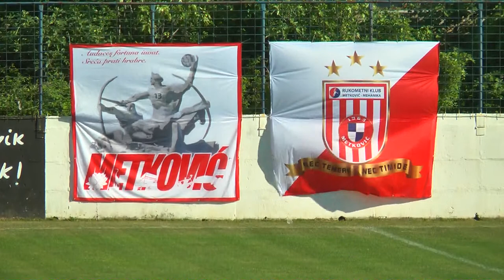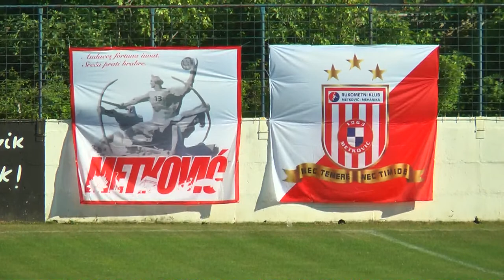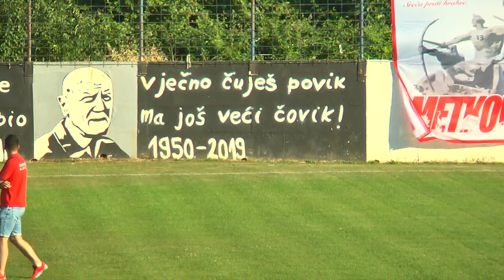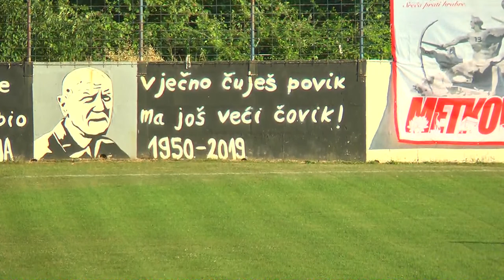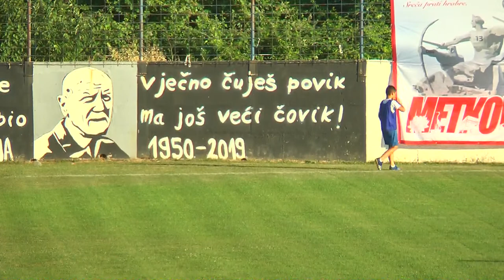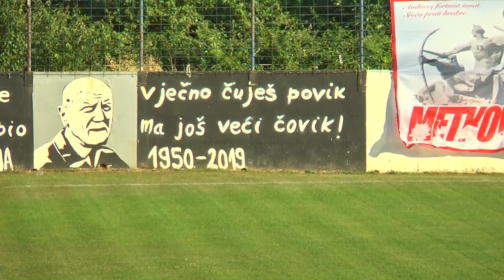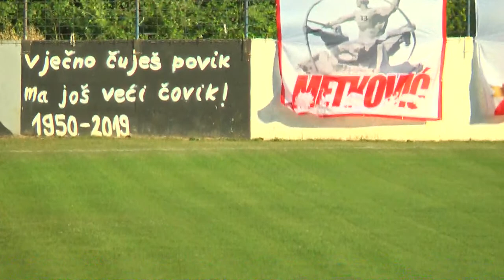ONK Metković-NK GOŠK Kaštela